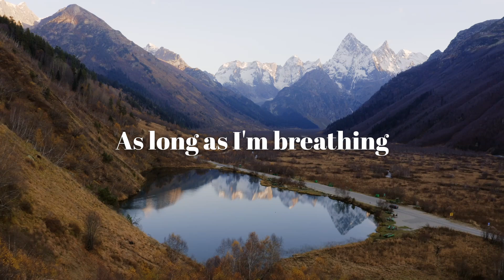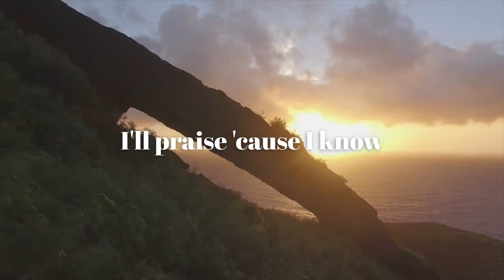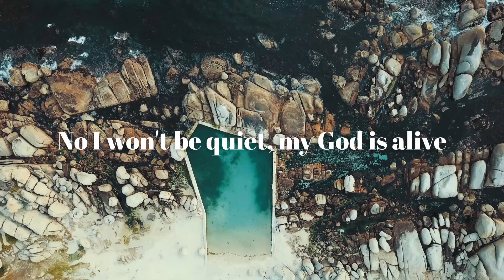Praise by Elevation Worship (Lyric Video)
Lyric video for the song Praise by Elevation Worship (cover by Genavieve Linkowski).

This channel aims to share Christian song instrumental covers, Christian lyric videos, Christian inspirational videos, and Christian song compositions. This channel will also upload various categories of instrumental music.